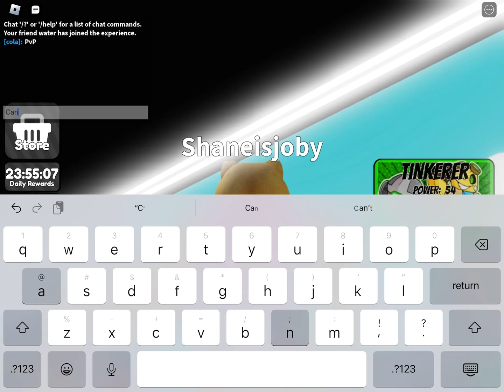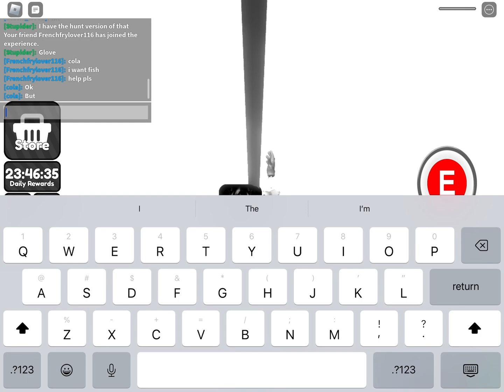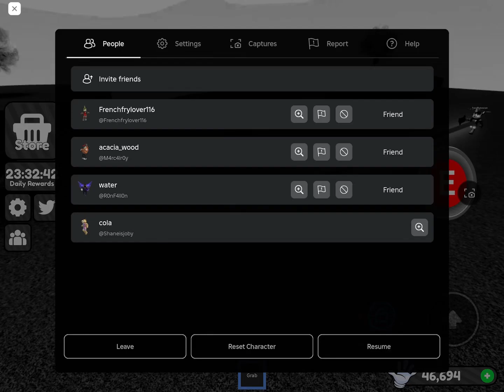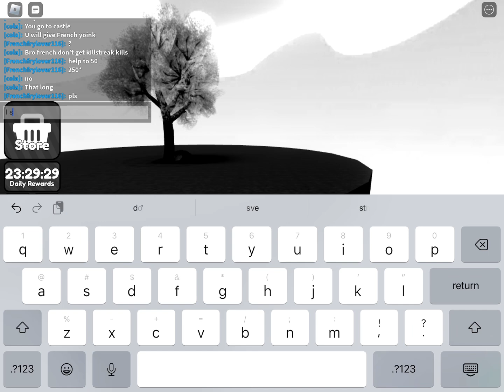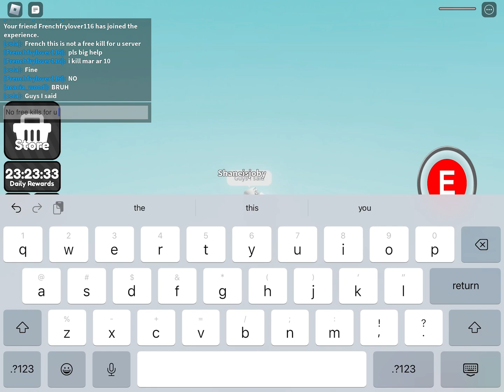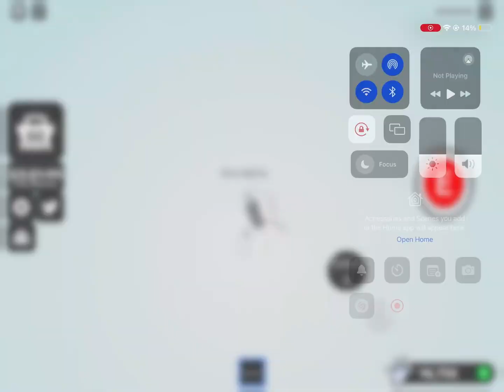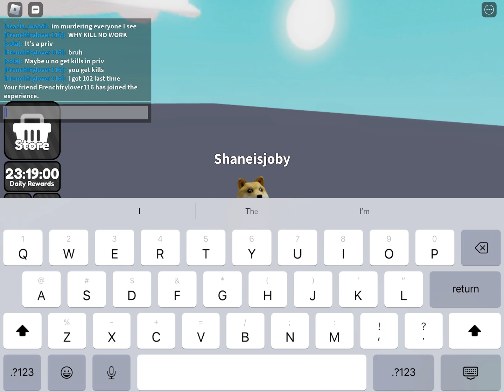Playing with my friends!